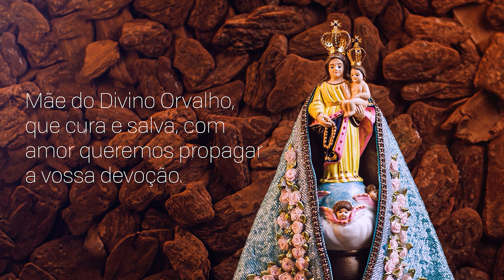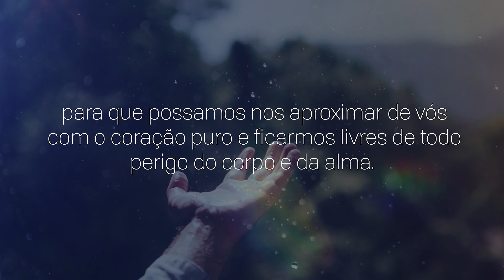Consagração a Nossa Senhora | 14/12/2023